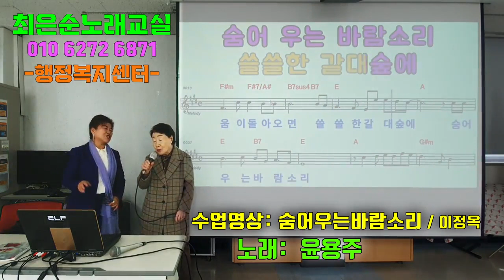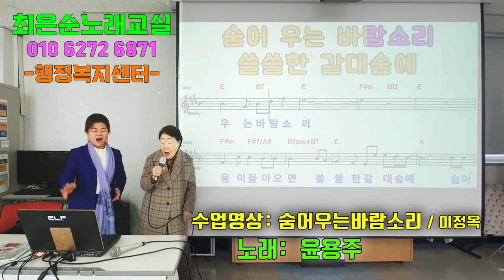숨어우는바람소리 윤용주회원님 최은순 신바람노래교실